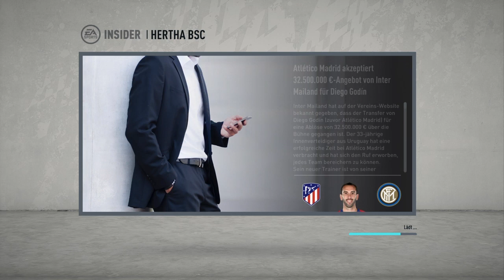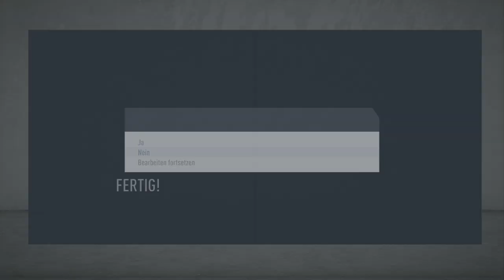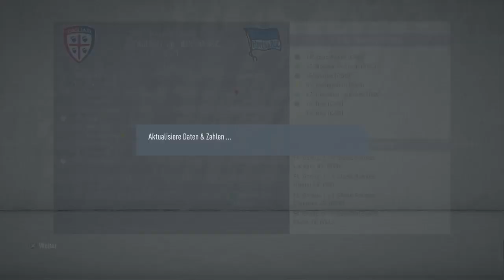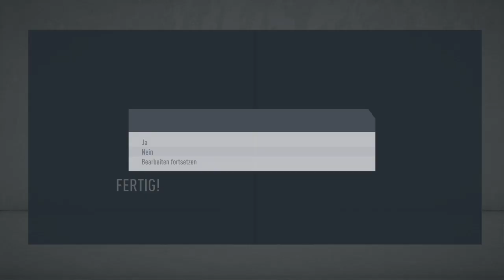Fifa Karrire HerthaBSC#1*